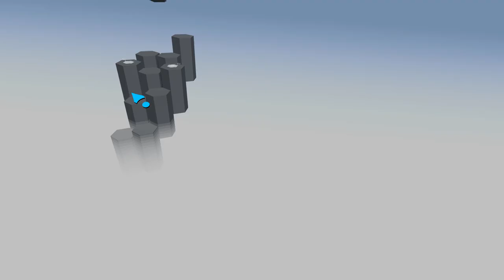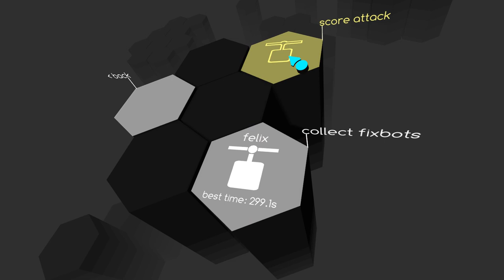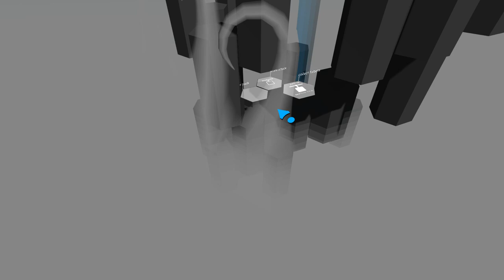[Cloudbase Prime] Up and Down to Find Numeric Friends